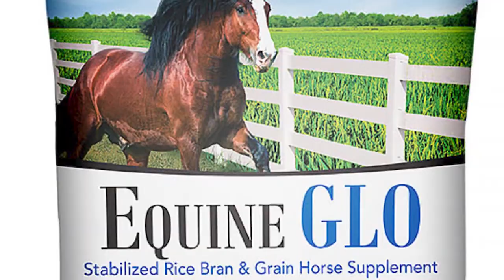Bragg'nTIME Equine GLO 2020 Promo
Horse Feed, Finishing Feed Equine, Equine Shine, Max E Glo, Rice Bran Supplement